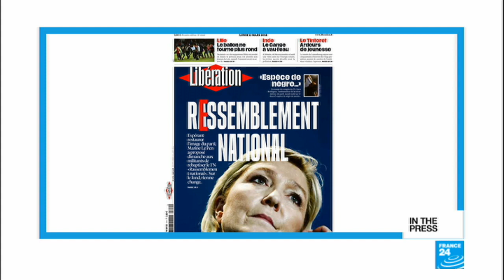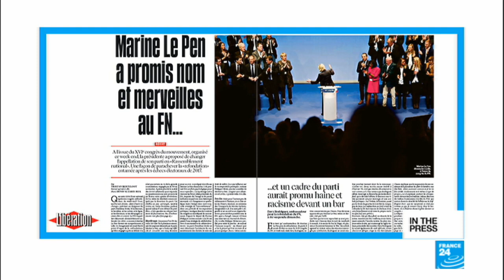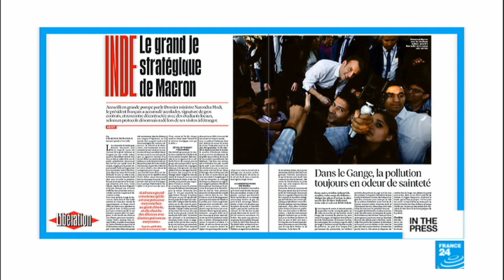From 'National Front' to 'National Rally': New name, same party?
IN THE FRENCH PAPERS - Monday, March 12: We look at reactions after the National Front's party congress on the weekend and Marine le Pen's proposed party name change. New name, same party? Also, Emmanuel Macron wraps up his trip to India in which he's signed a host of lucrative contracts.